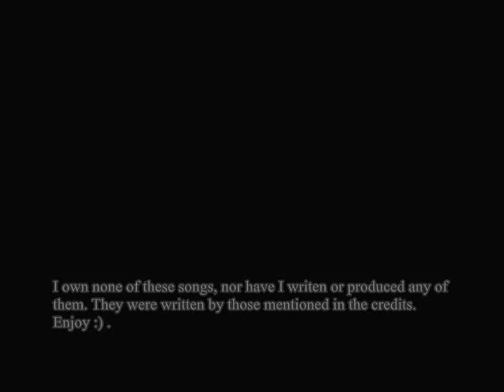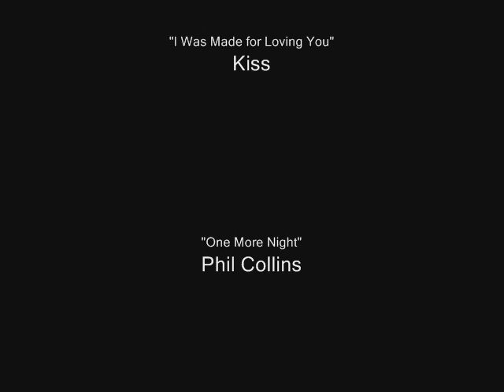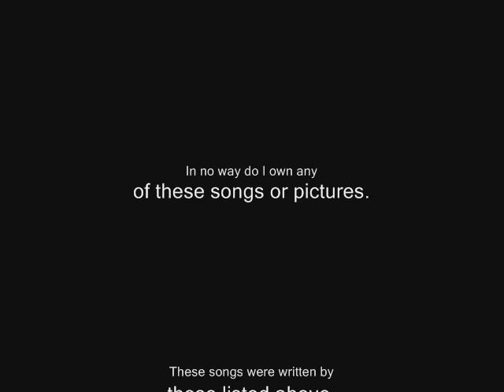Elephant Love Medley (Originals Version)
I always thought what this song would sound like if all the songs it was based off of were played instead of the actual song so, what did i do? I put them all together to make a Medley played by the original writers.

And, with all the copyright stuff in this world and all the theft online and stuff, i must whore this statement:

"I own none of these songs, nor have I written or produced any of them. They were written by those mentioned in the credits. I also was not apart of the making of 'Moulin Rouge!' (2001) by Baz Luhrmann.

P.S. YES I UNDERSTAND DOLLY PARTON ORIGINALLY  WROTE "I WILL ALWAYS LOVE YOU." LO SIENTO.

P.S.S. People who are complaining about there being no "Heroes" by David Bowie: LISTEN TO 3:20 ! THAT IS DAVID FREAKIN' BOWIE.

Sorry, but jesus christ, people.